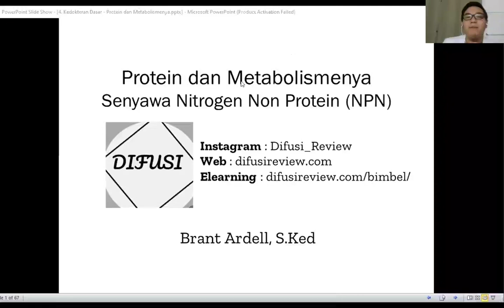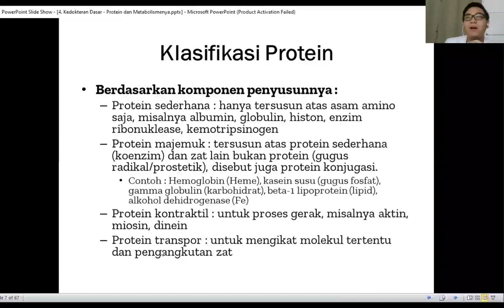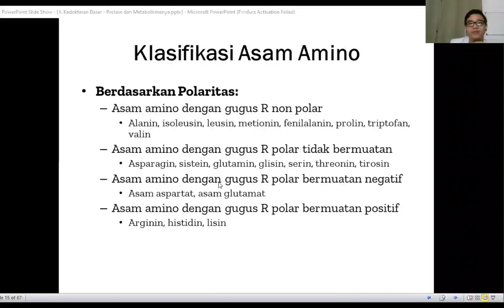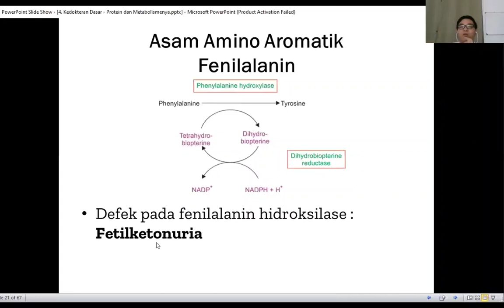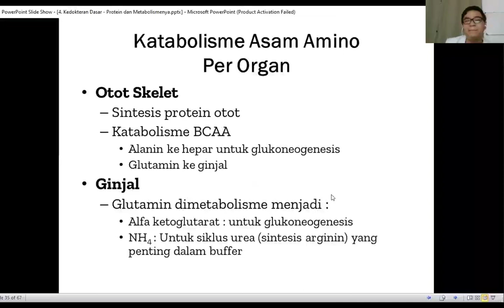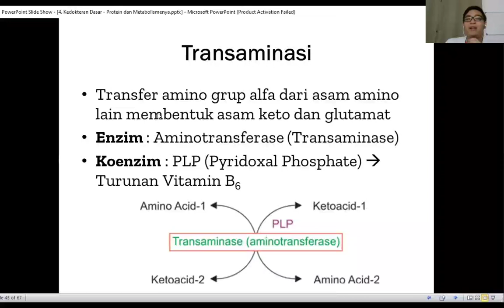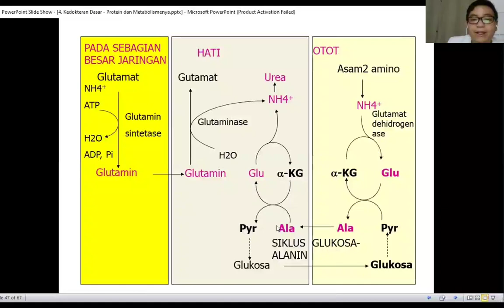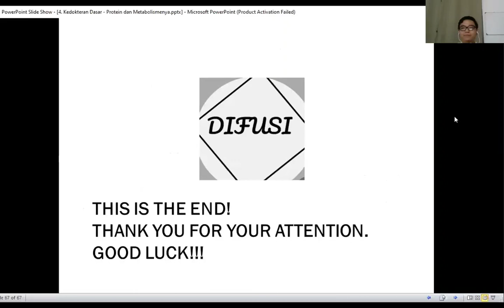Protein dan Metabolismenya | Ilmu Kedokteran Dasar | Biokimia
Protein adalah salah satu makromolekul tubuh yang berperan dalam proses pembangunan selular, messenger, reseptor hingga transpor dari berbagai zat.

Selamat belajar ^_^